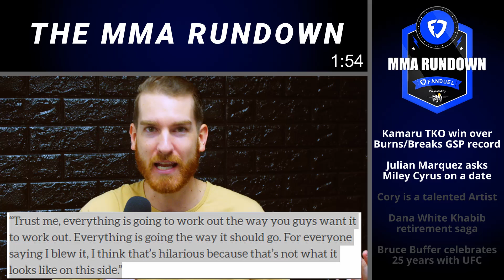THE MMA RUNDOWN | Kamaru TKO, Miley Cyrus, Cory's Paintings, Bruce Buffer 25 years!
We chat about Kamarus big win, Julian Marquez calling out Miley Cyrus, Dana White, Bruce's celebrating 25 years, and more!

MMA SURGE is your home for fight tips, fight predictions, and mma news for the fastest growing sport in the world.